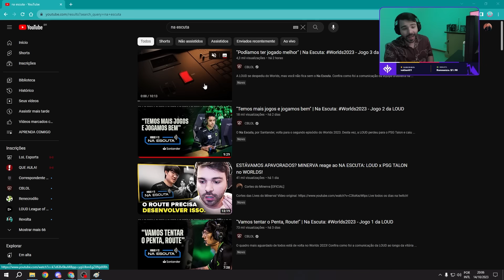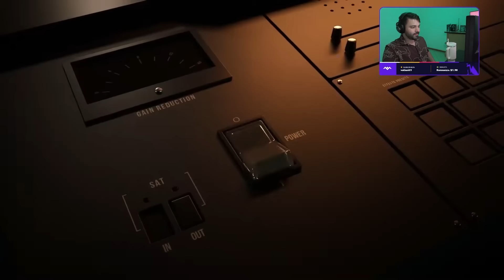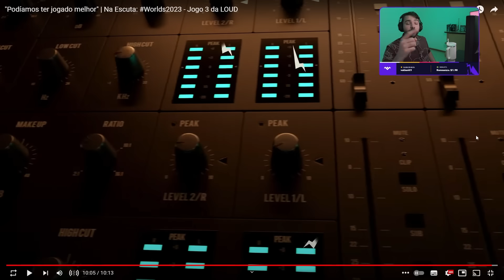MINERVA reage ao ÚLTIMO NA ESCUTA da LOUD no WORLDS!!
Twitch.tv/minerva